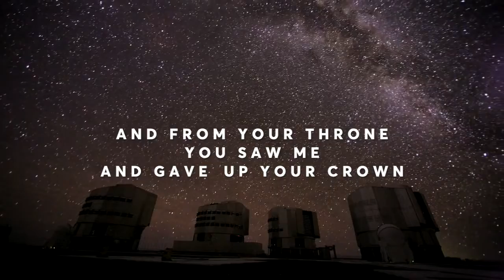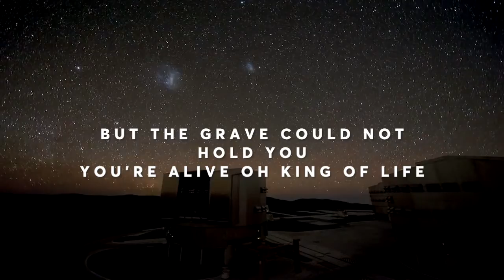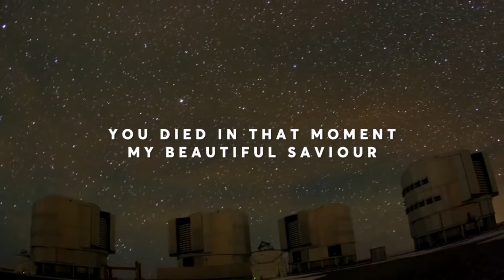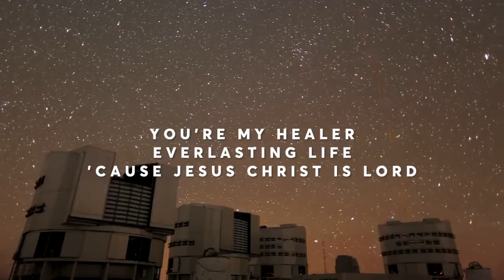...Finished (feat. Daniel Cerca Santos) [Official Lyric Video] | Will Adam Music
🎧 Your home for the best worship music that challenges the norm. Will Adam Music.

⚡️"You conquered death with Your death and You brought life with Your life"

🎤 Lyrics: '...Finished (feat. Daniel Cerca Santos)'

VERSE 1:
The Son of God and Morning Star
Angels would quake and worship where You are
And from Your throne You saw me and gave up Your crown

VERSE 2:
You made no threats, You spoke no ill
Hated by man, Your hand showed mercy still
And on that cross You saw me and gave up Your life

PRE-CHORUS:
You died in that moment
My beautiful Saviour
But the grave could not hold You
You’re alive, oh King of life

CHORUS:
It is finished, now our worlds collide
Death is conquered by Your love and might
You’re my healer, everlasting life
‘Cause Jesus Christ is Lord

VERSE 3:
Through tear-drenched eyes, with blood-soaked scars
You open Your arms to hold this broken heart
All fear is gone, all weakness made strong in Your name

BRIDGE:
You conquered death with Your death
And You brought life with Your life
Earth and Heaven glory in Your sacrifice
Every tongue will praise You
Every deed of man will bow
Unto Christ alone

ISRC: TCACL1659645
CCLI: 7128141